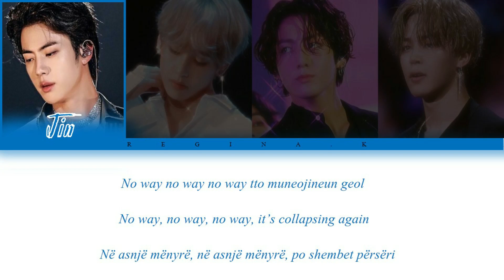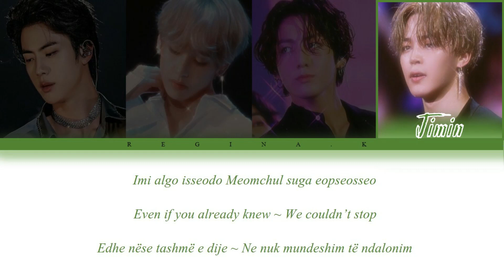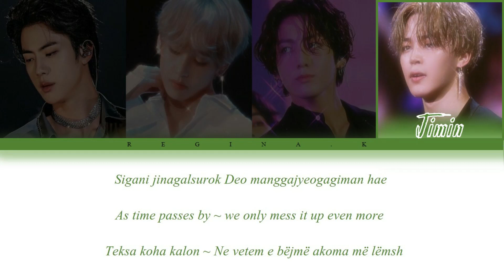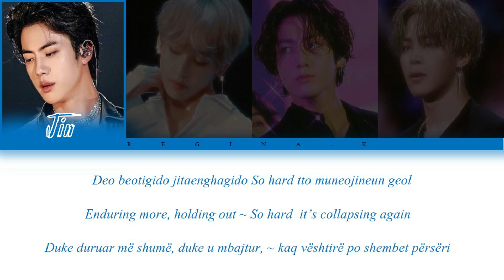BTS - House of Cards [ Color Coded Rom/Eng/Albanian Lyrics ]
Color Coded by heyapeach🍑| minamochi
💜 BTS (방탄소년단) Bangtansonyeondan
“OUTRO : House Of Cards”
[EP] 화양연화 The Most Beautiful Moment In Life pt.2
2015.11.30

Lyrics/작사: Slow Rabbit, 브라더수(BrotherSu), 방시혁
Composer/작곡: Slow Rabbit, 브라더수(BrotherSu), 방시혁
Arranger/편곡: Slow Rabbit, 브라더수(BrotherSu), 방시혁